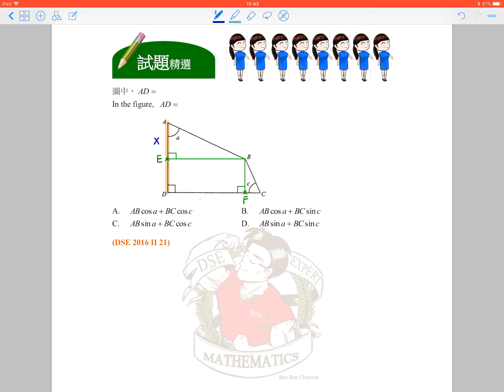BenBenChannel - HKDSE Mathematics 2016 Paper 2 Q.21